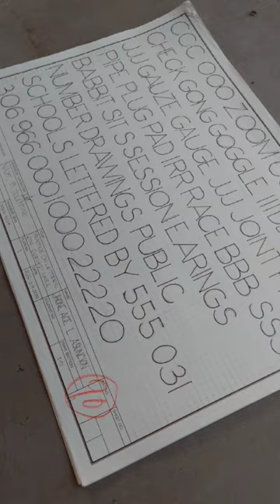My first year plates in architecture ❤️drawing